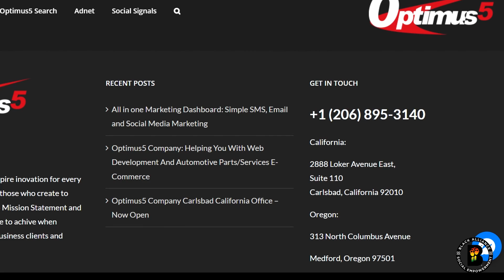Southern Oregon Business - Elwyn Allen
The history of Oregon is one of exclusion toward Black people.
Today Black people in the state represent less than 1% of Business owners.

THIS BLACK HISTORY MONTH - We recognize these awesome business owners defying the odds

Featuring: Elwyn Allen
Optimus 5